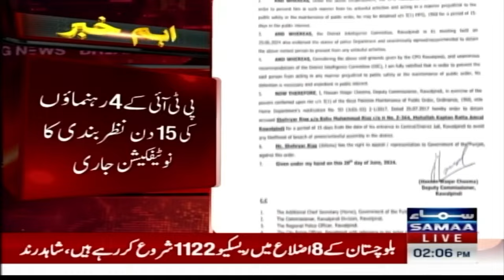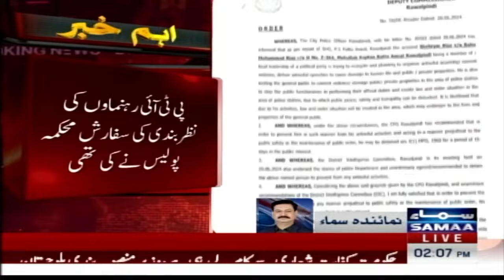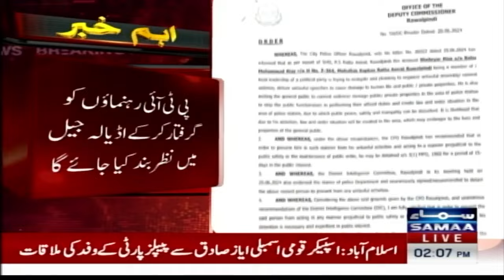DC Rawalpindi issues detention orders of PTI leaders | Breaking News | SAMAA TV